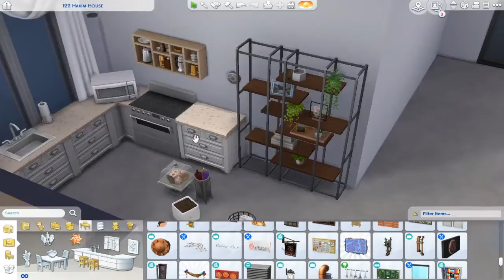Apartment Renovation | Speed Build | Sims 4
Question: Can you leave me some questions down below so, I can do I Q&A!

I hope you enjoy this video of me building my dream apartment! I think it turned out really good, and hopefully one day I will be leaving in a place like this!!

Find me Here:
Gallery ID: CHRISTINA40300

Upload Schedule: Monday, Wednesday, Friday 12pm ET
Recording Software: OBS Studio
Video Editing: Wondershare Filmora9